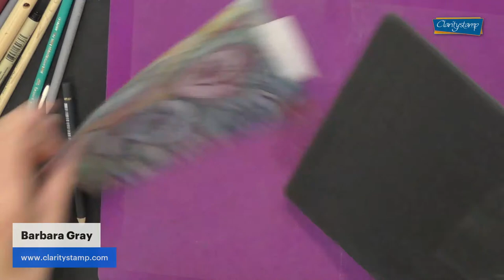🔴 Clarity LIVE from the SHAC Shack - Episode 270 - Oh what an ammonite! Part 5